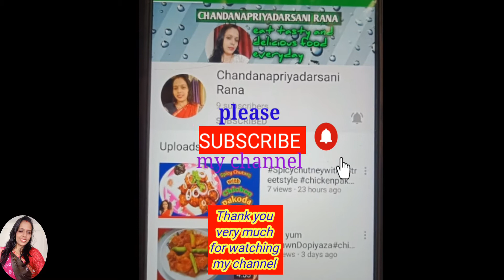Chana dal Fish curry recipe.ବୁଟ ଡାଲି ମାଛ ତରକାରି।चनाडाल फीस रेसीपी।Odisha special chana dal fish dish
chana dal recipe odia
Odia authentic recipe
Odisha special recipes
chana dal fish recipes
chana dal fish head recipe
chana dal fish recipes by chandanapriyadarsani rana
fish recipes
Fish recipes Odisha
buta dal recipe
buta dal fish recipes
chana dal fish curry recipe,
chana dal recipe by chandanapriyadarsani rana
buta dali macha tarkari
macha tarkari,
fish recipe
Odisha special fish curry
Odisha authentic recipe

INGREDIENTS; -
fish -500gm
soaked chana dal -250gm
tomato -1 medium size chopped
potato -2 medium size
pumpkin -250gm
onion paste -3 to 4 tbsp
ginger, garlic, cumin seeds, red chilli all ingredients r grinding and make smooth paste -2 to 3 tbsp
mustard oil -for fry and cook

Process :-
       Hii dosto,
                    aaj hum banayenge chana dal fish curry recipe, jo bahathi tasty he. uske liye hum Pehele chana dal ko 2-3 hour soak karlenge. uske bad fish ko salt and turmeric powder se marinate karlenge. uske bad ginger, garlic, cumin seeds & red chilli ko lekar grinding karke ek smooth paste banayenge. uske bad kadhai me oil garam karenge usme fish ko fry karlenge, uske bad kadhai me oil bachgeya usme  colour keliye 1tsp sugar dalenge. oh thoda brown ho jaye usme onion paste 3-4tbsp dalenge, uske bad, ginger, garlic, cumin seeds & red chilli ka paste dalenge achi tarase mix karlenge, uske bad usme salt as required, 1tsp turmeric powder, 1-2 tsp coriander powder, 1-2 tsp chill powder, 1-2 tsp curry powder dalkar achi tarase vunlenge, oha ho jaye usme chopped tomatoes dalenge, oh ho jaye usme pumpkin & potato diced dalenge, usko achi tarase mix karke usme soaked chana dal dalenge aur 1 glass water dekar cover karke 10 -15 mins tak cook karlenge. vegetables ho jaye usme fry fish ko hand se chota chota break karlenge aur kadhai me daldange, achi  tarase mix karke usme thoda sa water dekar cover karke 4-5mins tak cook karlenge. uske bad usme 1tsp garam masala and coriander leaves daldenge. Ab hogeya aapka
chana dal fish curry ready to serve.
Bell 🔔 icon ko bajadena  ,taaki mery tasty tasty new recipes aap tak pahanch jaaye, LIKE Karna please aur dosto ke saath SHARE Karna.
                             Thank you very much my friend for watching my channel.

chandanarana87@gmail. com#